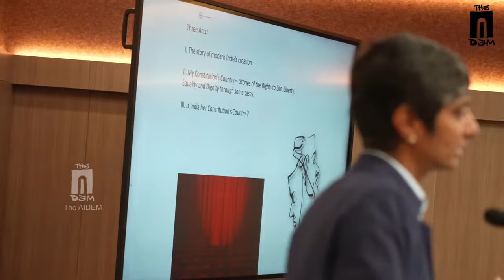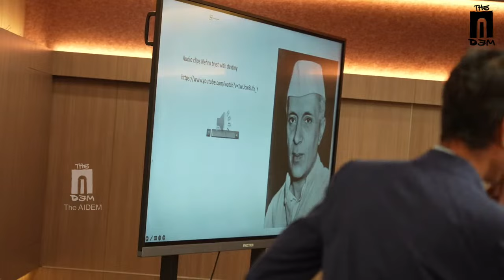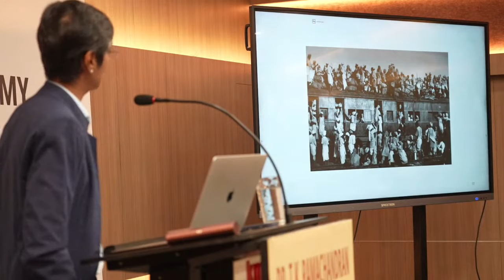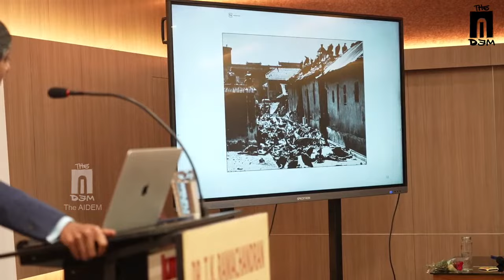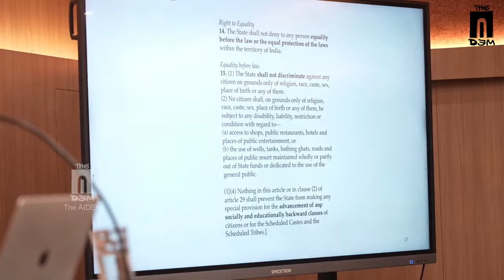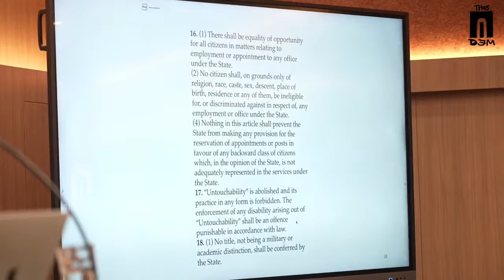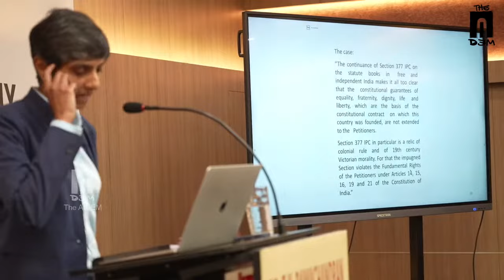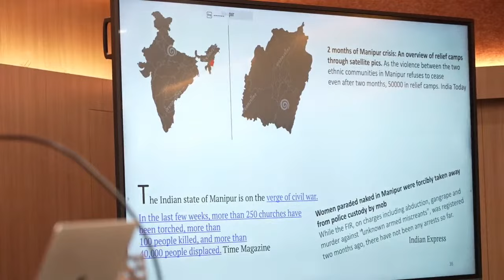Dr. TK Ramachandran Memorial Lecture 2023: Talk by Menaka Guruswamy | The AIDEM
Dr. TK Ramachandran Memorial Lecture 2023